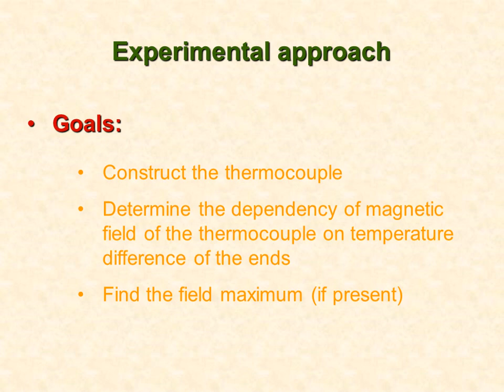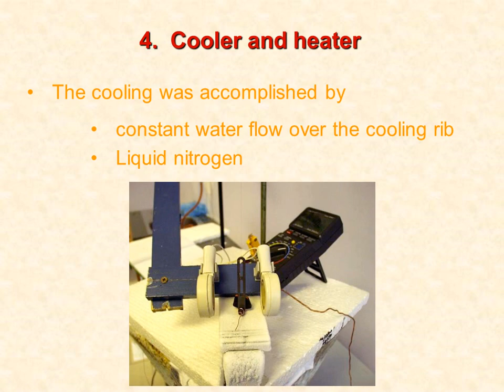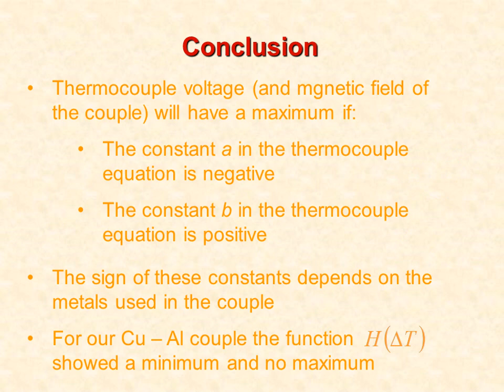Seebeck Effect - presentation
IYPT 2004
team Croatia - Damjan Pelc (captain), Marko Budić, Marin Lukas
problem 6

6. Seebeck Effect
Two long metal strips are bent into the form of an arc and are joined at both ends. One end is
then heated. What are the conditions under which a magnetic needle placed between the strips
shows maximum deviation?